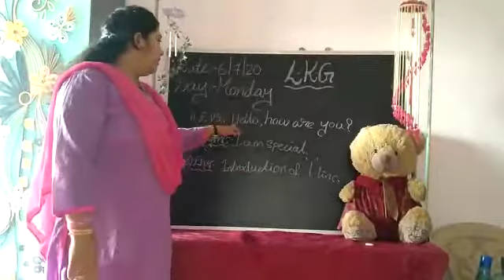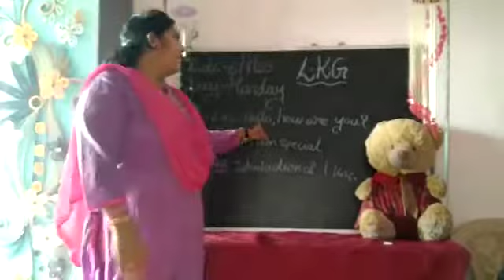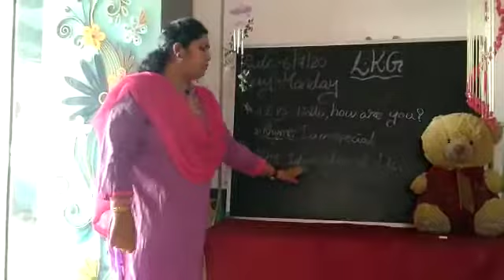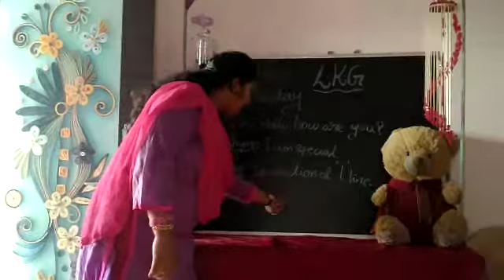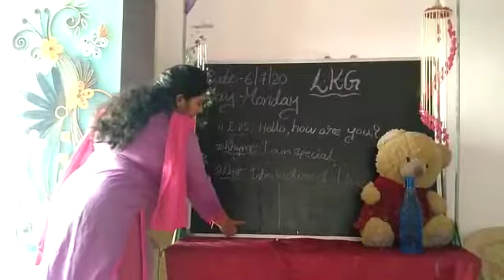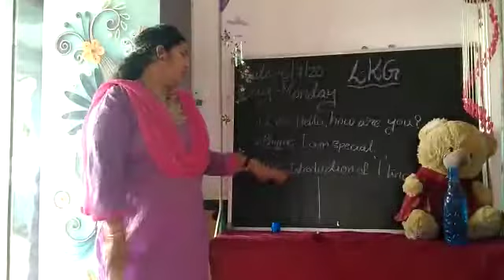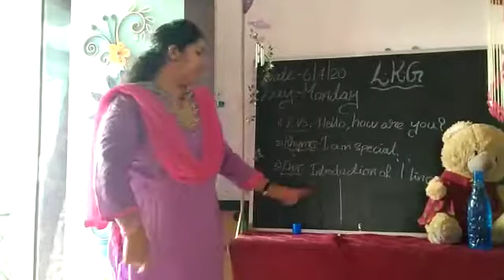LKG Lockdown class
EVS class